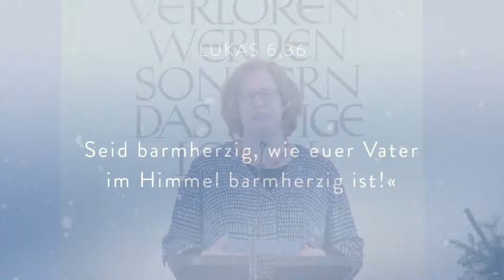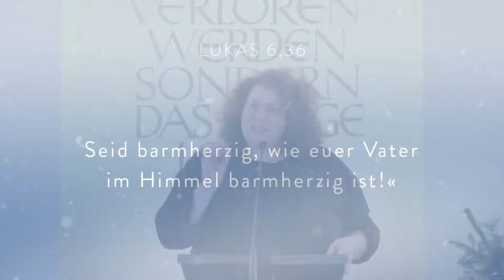Online Gottesdienst - 03.01.2021 - Jahreslosung 2021 | Oncken Kirche Hamburg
Herzlich Willkommen zum Online-Gottesdienst der Oncken Kirche in Hamburg.
Thema: Jahreslosung 2021
CCLI-Lizenznummer 1213950

Kapitel:
0:00 Vorspann
3:37 Lied: Danke
7:20 Moderation
8:49 Lied: Jesus meine Hoffnung lebt
13:43 Moderation
15:23 Lied: Noch nie
20:11 Predigt
44:26 Instrumentalstück
46:16 Abendmahl
55:35 Moderation
57:57 Lied: Ströme lebendigen Wassers
01:01:16 Gebet für die Kranken
01:05:02 Infos
01:07:36 Segen
01:10:11 Segenslied: Der Herr segne Dich